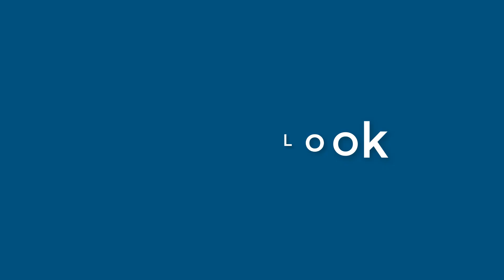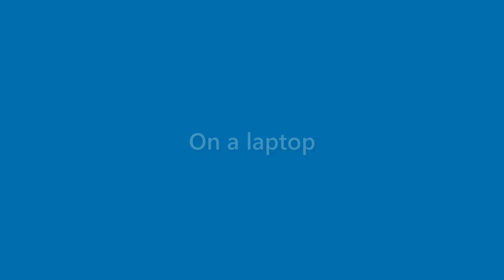Omar Daniels - appearance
Name Look - Omar Daniels - appearance. In this video we present "Omar Daniels" name look and feel in various scenarios.
This video will cover:
How does "Omar Daniels" look as a personal letterhead?
How does "Omar Daniels" look on a business card?
How does "Omar Daniels" look on a computer/laptop screen?
How does "Omar Daniels" look with different background colors?
How does "Omar Daniels" look with various fonts?